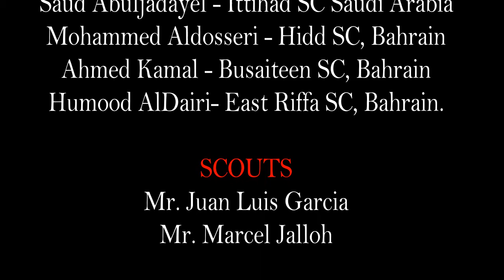Trials Arena Bahrain 2016 (Professional Football Trials)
Professional Football trials at Trials Arena Bahrain 2016, held at Soccer City, Bahrain. With scouts and representatives attending from 11 different European and GCC professional football clubs.

التجارب الكروية في مملكة البحرين لسنة 2016، بحضور كشافين من 11 نادي من اوروبا و دول الخليج العربي